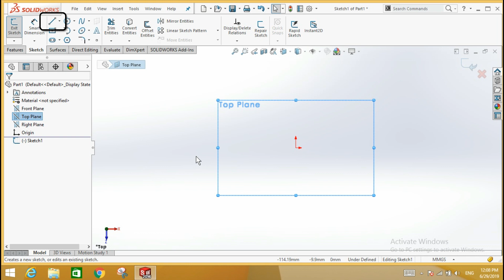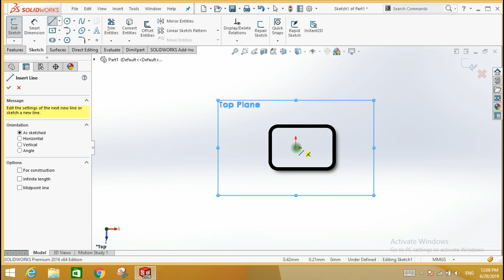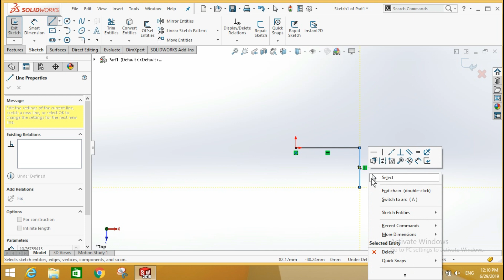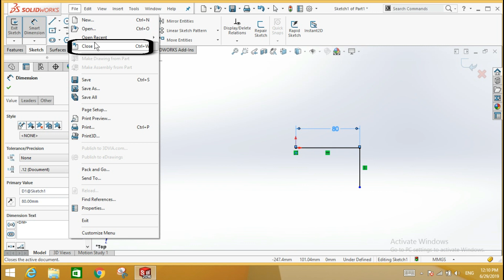how to sketch line in solidworks ( With Details ) | Tutorial # 2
Line sketching in solid works. how to draw line in solidworks. beginner tutorial of solidworks
Here you can learn solid works from beginning to expert level. we start tutorial from very beginning. we will make videos till expert level.
Create line in solidworks, sketching in solidworks, all details related to sketch, line and all about line

This tutorial all about solid works 2015, solid works 2016, solid works 2017, solid works 2018, solid works 2019